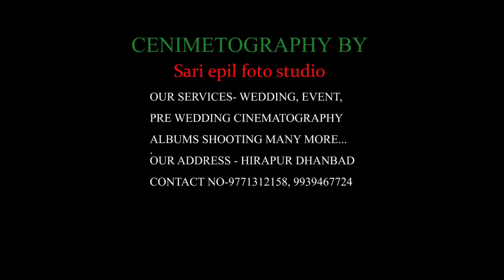New santali video 2022 //santali wedding video 2022// Neelu Wed sandeep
santali Bapla video.santhali bapla video . santali marriage video.
best santali marriage video. best santali wedding video .SANTALI VIDEO WEDDING .best wedding video

Sari epil photo studio
Bookings Open For Upcoming Season ~
OUR SERVICES- WEDDING, EVENT, PRE WEDDING CINEMATOGRAPHY , ALBUMS SHOOTING MANY MORE.
OUR ADDRESS- DHANBAD
Shoot & Edit-: sari epil foto studio
Crew member :- Ranjan  // Raju bhai // Prem Prakash soren // Anil Tudu

adiwasi_dance_video santhali_Bapla

santaliwedding dancevideo

santaliweddingdancevideo 2022

santaliweddingvideosong 2022

santali weddinghig hlights